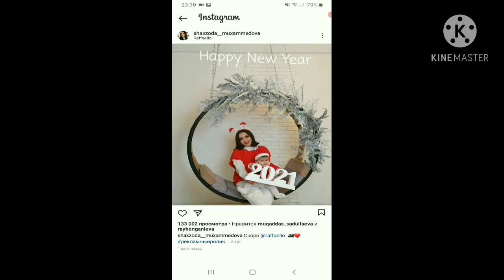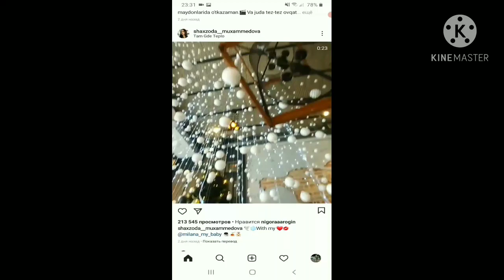SHAHZODA MUHAMMEDOVADAN YANGI YIL KAYFIYATI. MILANA YANGI YIL НОВЫЙ ГОД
SHAHZODA MUHAMMEDOVADAN YANGI YIL KAYFIYATI